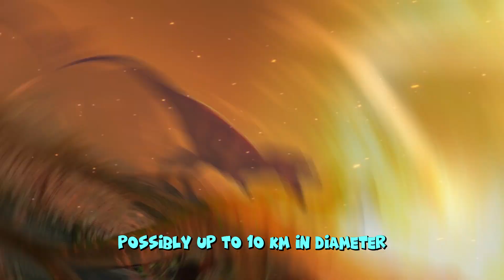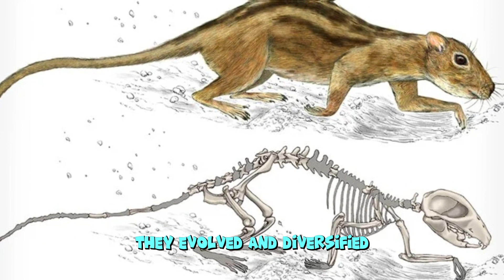The Mysterious Extinction of Dinosaurs - Learn Nature 🦕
🦕🌠 Uncover the epic tale of how the colossal dinosaurs met their cosmic end! Join us on Learn Nature as we explore the thrilling and mysterious extinction event that shaped the course of Earth's history. Did a colossal asteroid spell their doom? 🌍💥 Discover the dramatic impact, the survivors, and the ongoing research into this prehistoric puzzle. 🌱🌪️🔍 Dive deep into the world of nature and learn about the forces that shaped our planet. 📚🦖